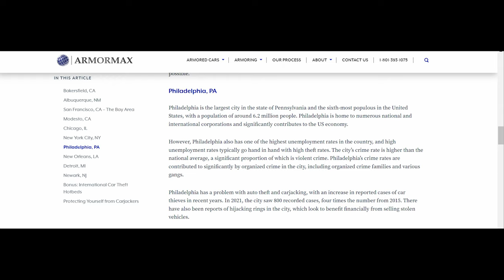Disappearance of Danielle Imbo and Richard Petrone Jr.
In this video, we examine the disappearance of Danielle Imbo and Richard Patrone, two young adults who vanished in Philadelphia, Pennsylvania on February 19, 2005. This mysterious and unresolved case continues to captivate the public and spark speculation about what happened to Danielle and Richard.

This video provides a comprehensive overview of the details surrounding the couple's disappearance, including the ongoing investigation and the various theories that have been proposed. We hear from friends and family members who remember Danielle and Richard and are still searching for answers about their fate.